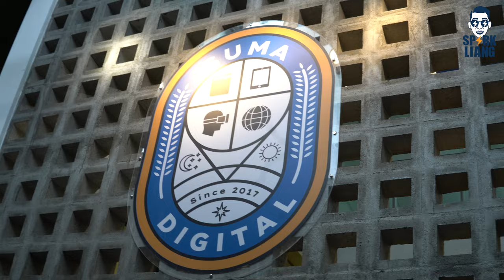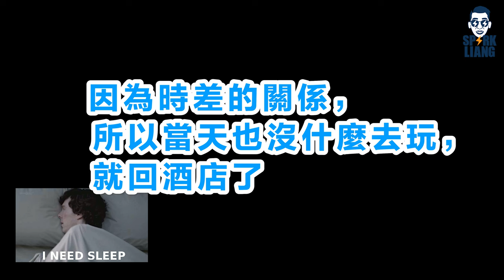造訪世界大學排名第一的Oxford牛津大學！以為穿越到了哈利波特的世界！還有Mr Bean開張的豪華圖書館！｜Spark Liang Vlog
【我簡直就是村姑進城---沒見過市面】

在6月份的時候，我和老婆就到英國旅遊
但這次我們可不是單純地旅遊
我們是去OXford牛津大學去考察！
為此，我們還特地聯絡在牛津大學讀書的馬來西亞學生
來帶我們去參考他們的學校
要是有機會的話，我覺得你們也可以來這裡參觀
世界大學排名第一果然就是不一樣
我們在參觀的過程中
那個嘴巴是關不下來的，因為一直哇哇哇
裡面的古老且有歷史性的建築物
哈利波特的取景點都在那裡
簡直就是從現實走進幻想世界！
了解SUMA Digital Mastery Academy的詳情和優惠
以下是帶我們去參觀大學的學生IG，要是有想問關於牛津大學的問題，可以問他們喔！

Name : Owen Loh
Current course  :  Physics
Oxford College : St. Edmund Hall

Name : Enson Ng
Current course : MSc in Economics for Development
Oxford College : St Cross College

Name : Kelvin Ngu
Current course  : MEng Materials Science

Name : Zhen Yi Tan
Current course: Biochemistry
Oxford College: St Peter’s College

Name : Jing Yao
Current course  : Materials Science
Oxford College : The Queen’s College
❗免責聲明❗
本影片僅代表作者個人觀點。本影片以及其中全部或者部分內容、文字的真實性、完整性、及時性本站不作任何保證或承諾，請讀者僅作參考，並請自行核實相關內容。
OUMC 是牛津大学的马来西亚学生社团 Malaysia Club